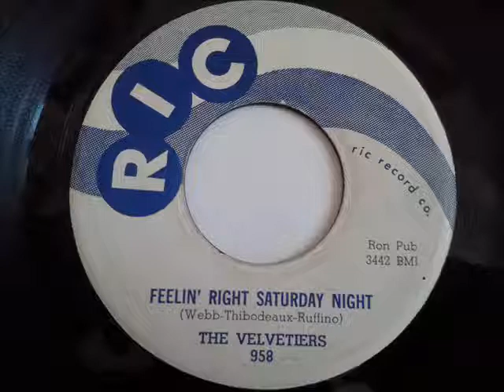VELVETIERS - FEELIN' RIGHT SATURDAY NIGHT - RIC 958